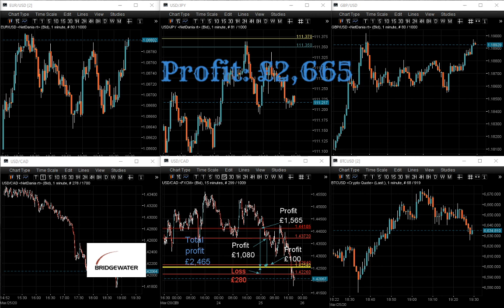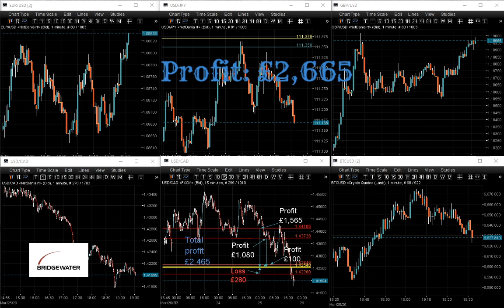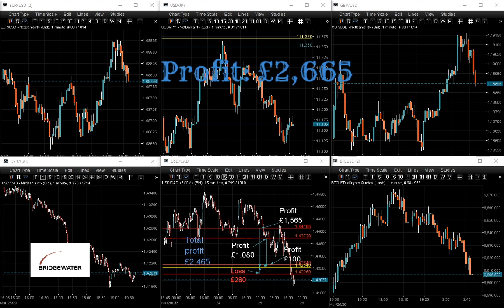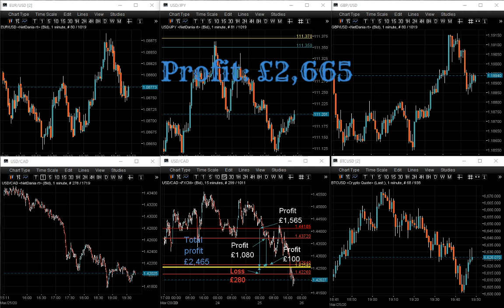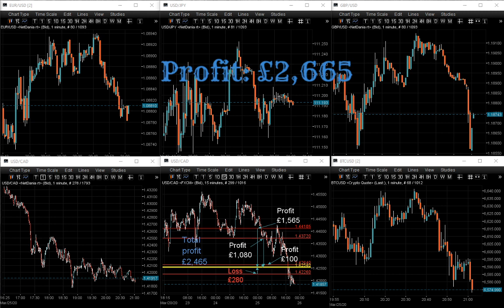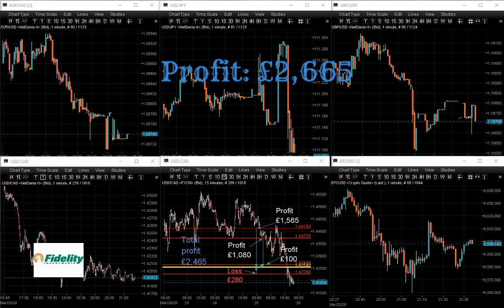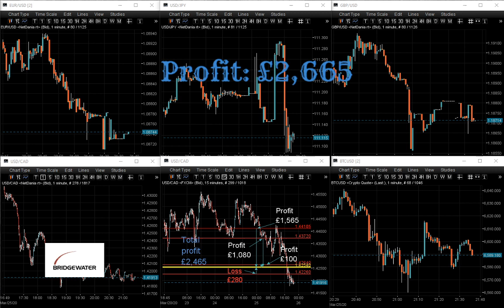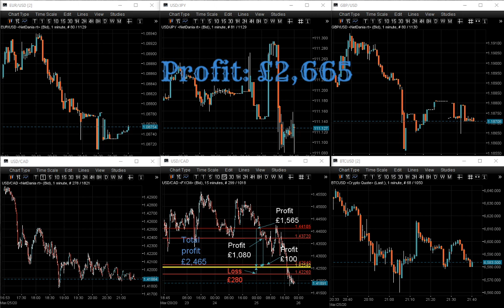Live from the trading floor, London. Forex and Bitcoin trading session.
Live FOREX and Bitcoin Trading Session. Follow our trades and see when we buy and sell currencies and indices or get the Strategy and use it on different pairs, stocks or indices

Follow our trades live on YouTube for free, copy them and make some profit. You can also watch hundreds of saved day trading sessions on our channel.

The live trading Session is from London Trading Floor and you can watch us for free how we invest real money in the market. This is not a trading course or a seminar where somebody trying to teach the audience his/her new ideas of trading. All of this happens live in front of you.

Every week we make a donation from our profit to different charities. You can join us and help others

Another extracted video from a live trading session.  "Live Forex. PMI showed Britain’s economy flattened out, it gives us a chance to make a quick profit."